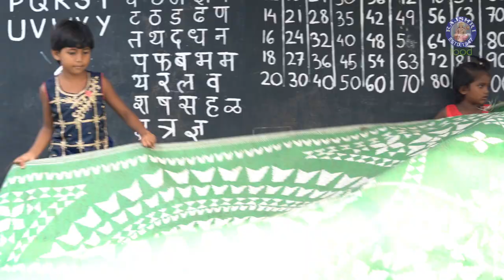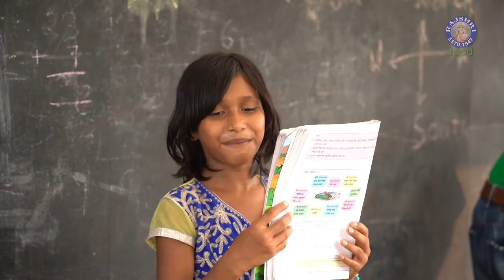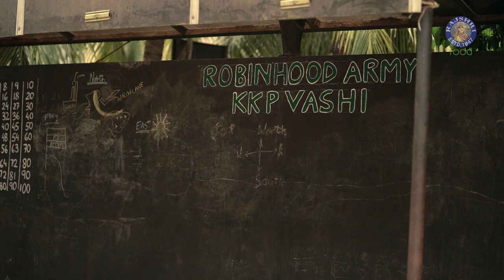Serving Food To 3000 Underprivileged Kids ft. Robinhood Army(Mumbai) | World Food Day | Rajshri Food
On the occassion of WORLD FOOD DAY we are bringing you a special documentary about an organization called 'ROBINHOOD ARMY', which not only feeds underprivileged children's, but also helps them become self-sufficient and self-dependent.

The Robin Hood Army is a volunteer based Zero funds organisation that works to get surplus food from restaurants to the less fortunate sections of society in cities across India and 12 other countries. The organisation consists of over 33,500 volunteers (approximately) in 150 cities, and have served food to over 16.7 million people so far. The volunteers people from all walks of life. The lesser fortunate sections who the organisation reaches out to include homeless families, orphanages, night shelters, homes for abandoned children, patients from public hospitals, etc.

The organisation functions on and propagates the basic ideology of self-sustained communities across the city i.e. each locality/community within the city will contribute towards providing food to the needy through its local volunteers and restaurants.

'SERVE THE HUNGRY CITIZEN'